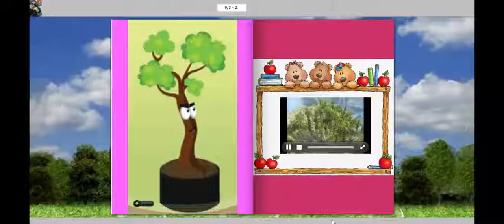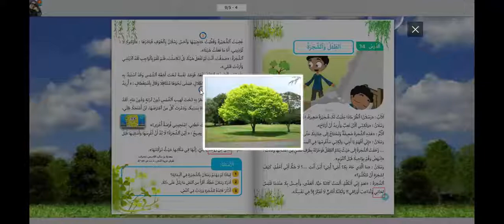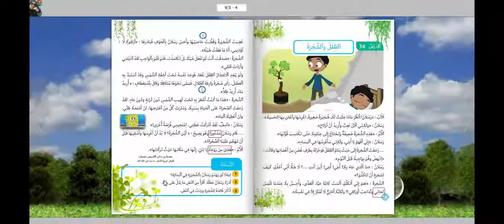نص قراءة سنة2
من دورتي فيفري 2020
من إعداد:درة بن عمر
 قراءة سنة2